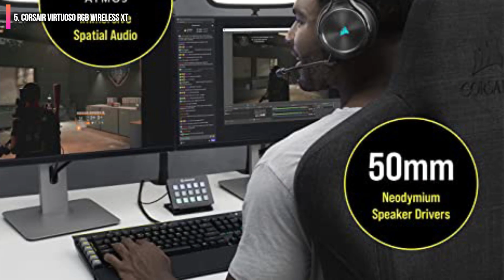Best PC Gaming Headsets in 2022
1. SteelSeries Arctis Nova Pro Wireless
2. Corsair Virtuoso RGB Wireless SE
3. Razer Barracuda Pro Wireless
4. Creative SXFI Air Gamer
5. Corsair Virtuoso RGB Wireless XT
Looking for the best PC Gaming Headsets  for you?? Then you’re in the right place;
We’ve assembled a list of the top 5 PC Gaming Headsets  that we’ve reviewed. We have reviewed many products and selected 5 products based on performance, unique features and many users;
And if you can’t find a PC Gaming Headsets  that suits your needs exactly, keep this video for future updates.